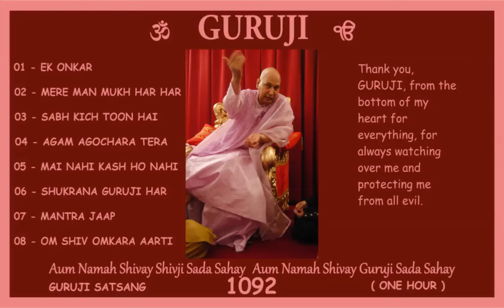1092 GURUJI SATSANG 1 HOUR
Thank you, GURUJI, from the bottom of my heart for everything, for always watching over me and protecting me from all the evil.
🙏🏻 💕  Jai GURUJI 💕 🙏🏻
🙏🏻 💕  Shukrana GURUJI  💕 🙏🏻